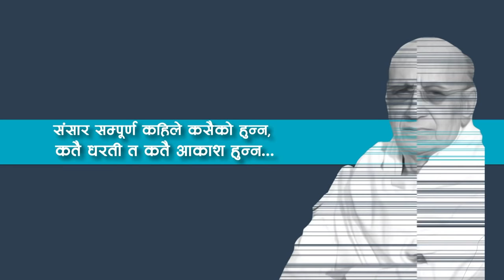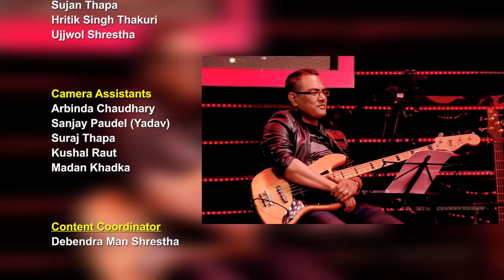The Musical Medicine Show | EPI 07 | Bhim Tuladhar| Deepak Bajracharya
A Weekly Musical Show hosted by the father-daughter duo of Deepak Bajracharya.

PRESENTED BY: Deepak Bajracharya and Cherisa Bajracharya

Host: Deepak Bajracharya and Cherisha Bajracharya
Guest: Bhim Tuladhar

Every Saturday at 9 pm only on AP1HD.

Project Head
Suresh Paudel

Executive Producer
Deepak Bajracharya

Director
Suresh Paudel

Shivaram Shrestha

Madhu Sanjel
Indra Manandhar

Graphics
Ramesh Thapa
Bibek Shrestha

Floor Manager
Umesh Pradhananga

Segment Producer
Nimesh Rajbahak

Concept / Presenter
Deepak Bajracharya
Cherisa Bajracharya

Sound Mixing
Pradeep Joshi

Audio Designer
Ricky Shakya
Rapraveen Shrestha

Musician Coordinator
Manik Man Singh

Sound Recordist
Kishan Shrestha

Script / Narration
Suresh Paudel

Cameraperson
Amrit Sunuwar
Zivan Bhandari
Suzan Thapa
Suman Maharjan

Camera Assistants
Arbinda Chaudhary
Sanjay Paudel (Yadav)
Suraj Thapa
Kushal Raut

Content Coordinator
Debendra Man Shrestha

Online Editor
Subodh Bhatta

Sound Crew
Sujan Ranjitkar
Sabin Maharjan
Chandra Singh Lama
Finance Manager
Keshari Ballav Dahal

Marketing Coordinator
Roshan Subedi

Marketing Department
Mahesh Sapkota
Prabin Aryal

Production Controller
Shivaram Thapa

Asst. Production Controller
Manish Kaudinya

Chief IT Officer
Nishan Shrestha

IT Department
Abhishek Sitaula
Sujan Karki (Aayan)
Ramesh Pandey
Sanjay Maharjan

Electrician
Ram Thapa
Rajesh Phuyal

Light Designer
Pankaj Bishwokarma

Logistic
Abhishek Jung Thapa

Chief MCR Engineer
Roshan Shrestha

MCR
Rabiraj Poudel
Sanjay Dangol
Pramod Koirala
Nishan Chikabanjar
David Shah
Dipendra Yadav
Rabindra Sah
Dipesh Shrestha
Manish Kathayat

Make Up
Nijan Rai

*Unauthorized copy and upload of the video is strictly prohibited.*